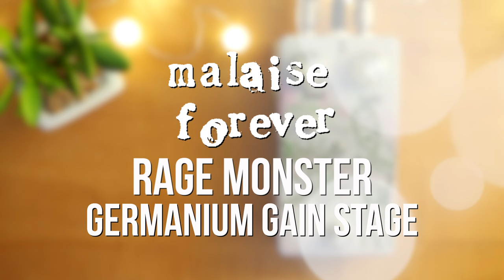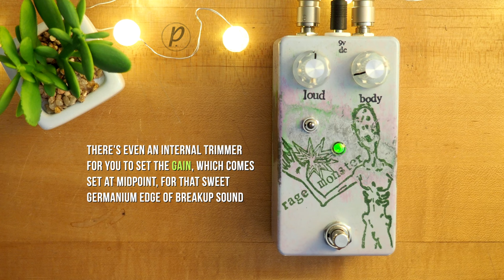Malaise Forever Rage Monster Germanium Gain Stage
The Malaise Forever RAGE MONSTER is germanium boost/overdrive inspired by the fabled Dallas Range Master. Featuring two PNP Germanium transistors at its core, with a voltage inverter for use with standard 9v power supplies, and Incandenza bypass switching courtesy of Steve Demedash of Demedash Effects.

Sennheiser e906